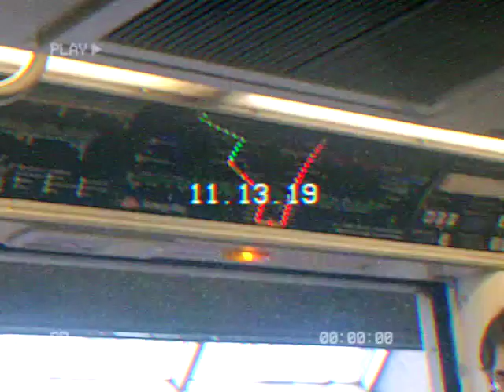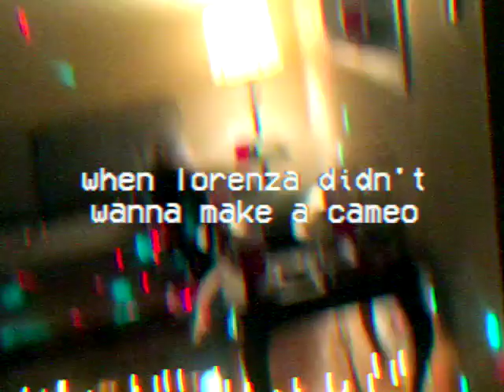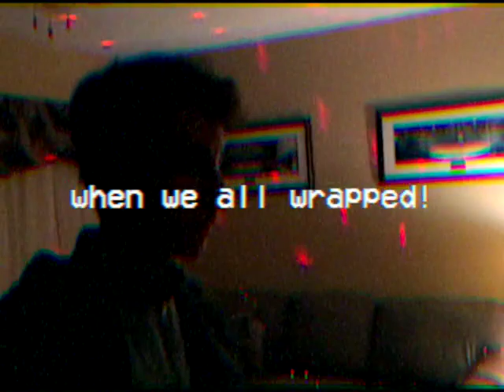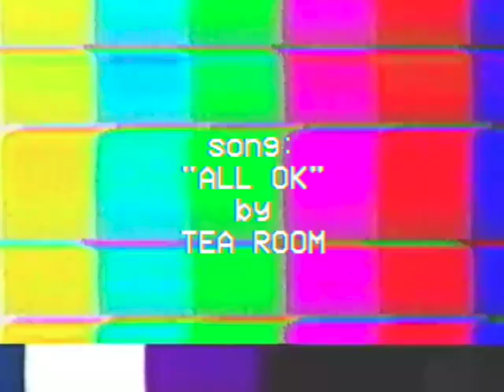Behind The Scenes Of "Keep From The Memory"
Back in November, I helped make a music video. I also vlogged it.

Ethan Flynn